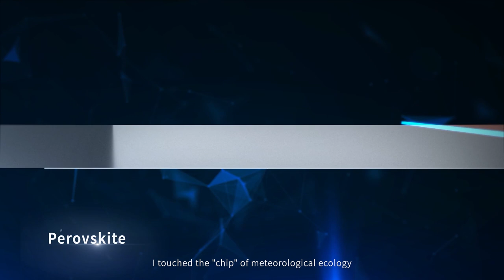GCL is on the front line，World Meteorological Day - plan of the earth protection 。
The Doppler Planet Enters the Boiling Era.A girl from the Doppler planet came to Earth to learn how earthlings manage the climate.